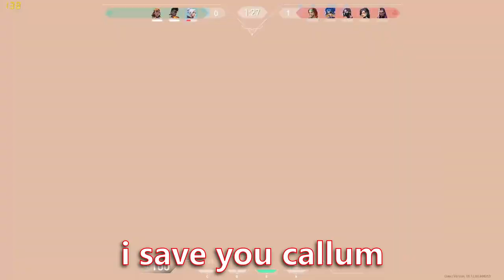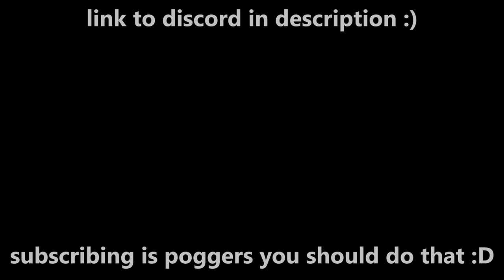unrated in VALORANT but its painful...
I can feel the brain cells leaving me the longer I play this game send help.